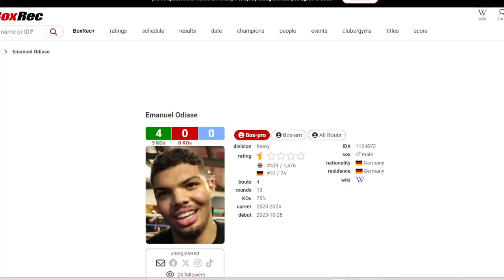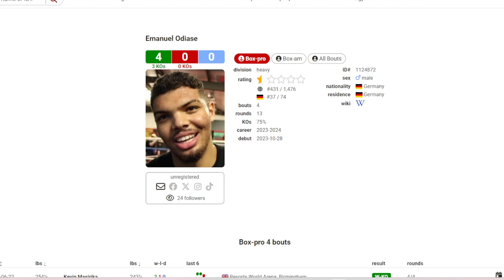Emmanuel Odiase is a Menace| Odiase destroys Kevin in a Thrilling Fight, now 4-0